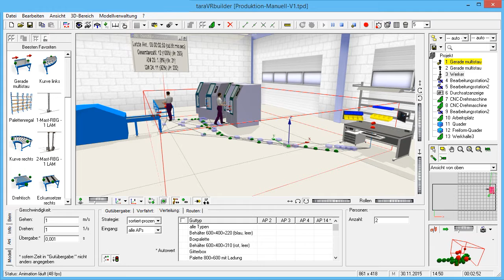Unitransporter (Mensch mit mehreren Fahrzeugen) - taraVRbuilder 2015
Hinter Tür 9 im tarakos Adventskalender 2015 verbirgt sich ein Video zum Unitransporter (Mensch mit mehreren Fahrzeugen). Dieses kurze Video gibt einen Einblick in aktuellen Entwicklungen. Im taraVRbuilder 2015 sind beim Universaltransporter bzw. animierten Werksarbeiter, mehrere Instanzen pro Netzwerk möglich.